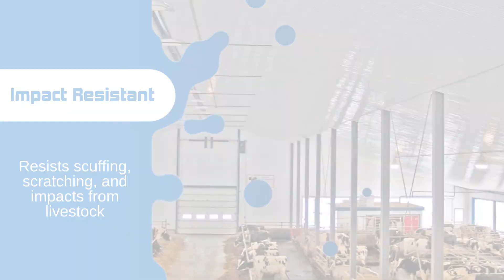What Are Ag-Tuf® Corrugated PVC Liner Panels?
About Interstate Advanced Materials
Interstate Advanced Materials is a nationwide distributor of plastics and composite materials for diverse commercial and industrial applications that offers member-exclusive wholesale pricing and advanced online order management. Our extensive team of material, shipping, and customer service experts are proud to have been serving a wide variety of industries for over 40 years.